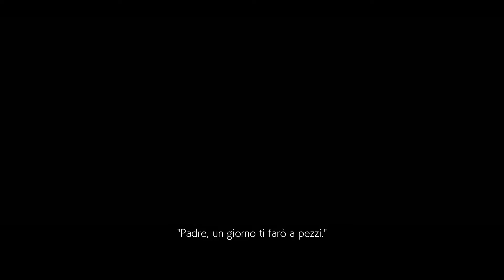TEKKEN 7 | VIDEOANALISI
Logan, pur di poter dire la sua su Tekken 7, si è persino prestato ad una visita dal barbiere. O almeno, così dice lui...

Passione e cultura del videogioco al servizio di un progetto di convergenza fra digitale e cartaceo, con quel pizzico di storica iNioranza che non guasta mai!